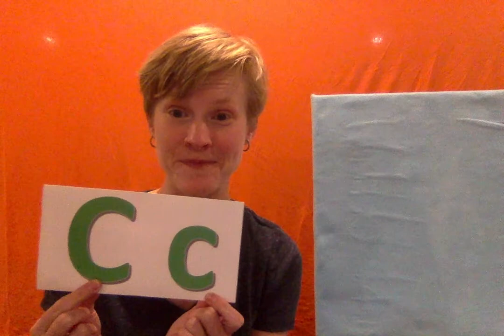Flannel Fun - Letter C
Learn about the letter C with a fun flannel board story!